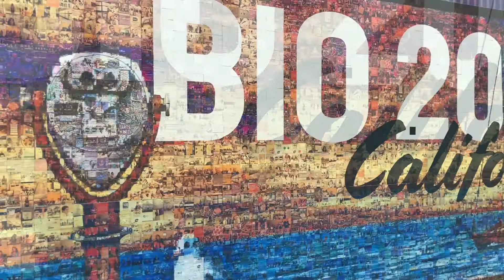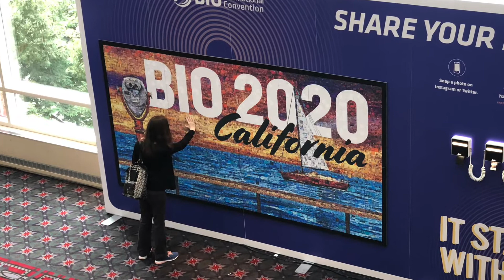California Dreaming...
Thank you for making BIO2019 a great success! We look forward to seeing you at BIO2020 in California.